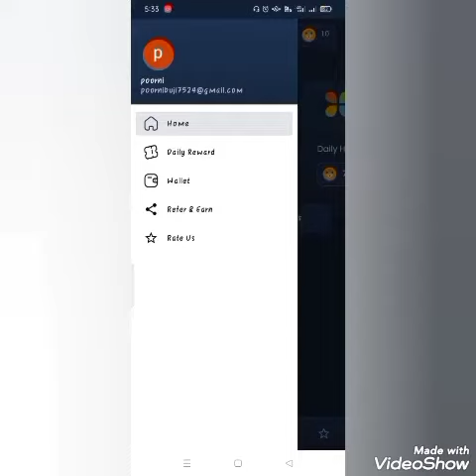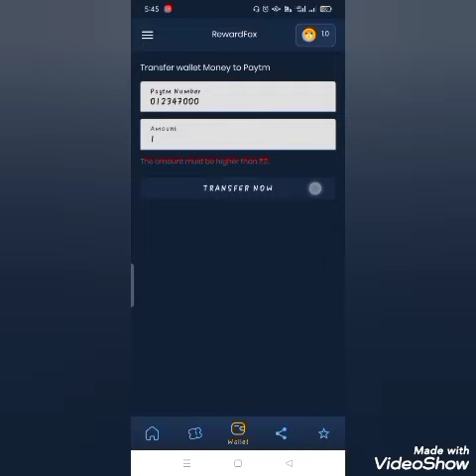instant redeem: Rs.2#Earn daily Rs.1000#100% genuine app.create video& get 1000.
Reward Fox: Get ₹6 On Sign Up | Create Video & Get ₹1000[Proof]

Reward Fox is a new android app where users can earn money by installing apps, completing surveys and doing other types of tasks.

Up till now, the RewardFox app has been downloaded over 50,000 times from the Google Play Store and has an average rating of 4.4 stars.

The minimum amount that you can redeem to your Paytm wallet is ₹2.

Tap to Claim Your Daily Login Bonus of 1 Points worth ₹1.
online job
online business
instant payment game
home based trusted game app
online work
online trusted app
online genuine app